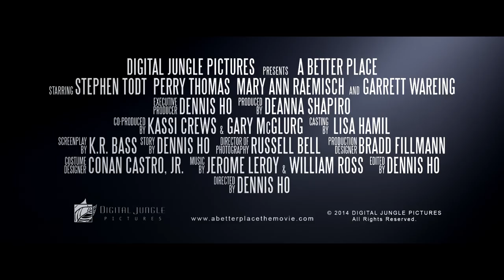A better place - Trailer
Je­re­my er en ge­nert dreng, der både er sent mod­net og ud­vik­let, som for­sø­ger at fin­de sin egen vej gen­nem hver­da­gen i en kor­rupt, lil­le by. Han har en hem­me­lig­hed, som hans mor har for­talt ham, at han ab­so­lut ikke må af­slø­re for no­gen. Han be­sid­der en sjet­te sans, som - ud­over den kan være ek­stremt far­lig for ham - ab­so­lut ikke må kom­me i de for­ker­te hæn­der.